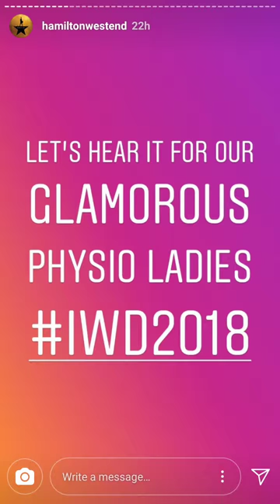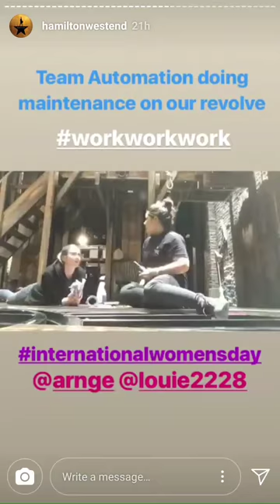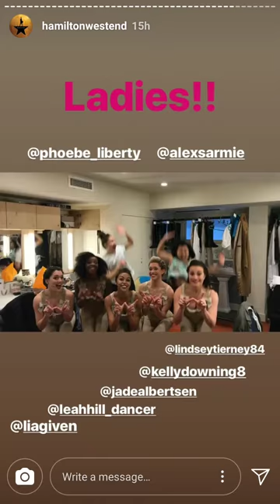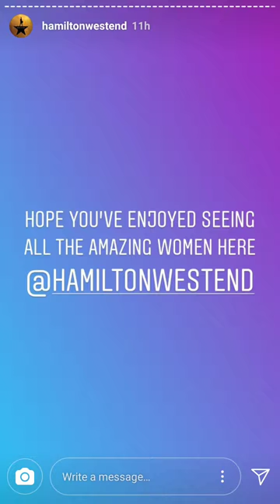International Women's Day 2018 // Women of Hamilton West End instagram takeover // March 8